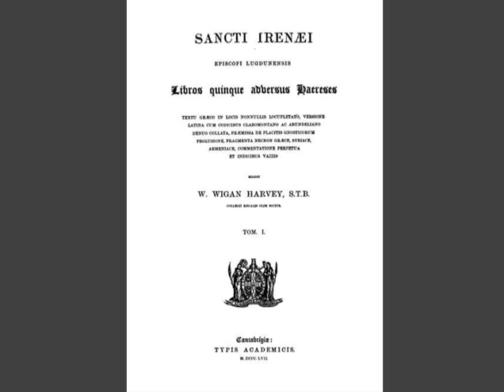«What is Gnosticism?» (7-6-86)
Lecture «What is Gnosticism?» was given by the Messenger Elizabeth Clare Prophet on July 6, 1986, during the «Freedom 1986», at The Heart of the Inner Retreat, Royal Teton Ranch, Montana.
(The amazing story of the Christian Gnostics, who claimed to possess a secret tradition passed on by Jesus’ closest disciples. Prophet discusses their emphasis on a personal quest for self-knowledge (“gnosis”), their views of Jesus and the feminine aspect of God, how their teachings parallel ancient Buddhist traditions and why Church Fathers condemned the Gnostics as heretics).